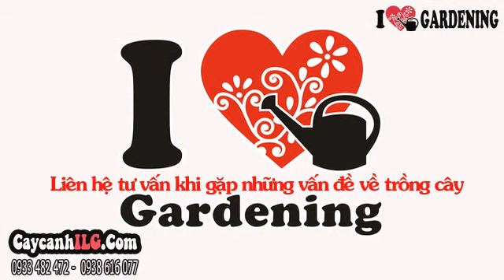Bán Cây Sơn Liễu Thái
Cây Sơn Liễu

Cây sơn liễu thái, cây Sơn liễu, tên khoa học: Phyllanthus cochinchinensis muell. Cây sơn liễu thái là cây bụi thấp, cành nhánh mềm, dài, buông xuống. Lá nhỏ xếp sát nhau đều đặn, dạng thuôn bầu dục, mặt trên xanh bóng, mặt dưới hơi trắng. Cây còn được uốn tỉa thành cây bonsai đẹp làm cây nội thất trang trí văn phòng, phòng khách.

Tất cả thông tin, cách chăm sóc và giá Cây Sơn Liễu tại